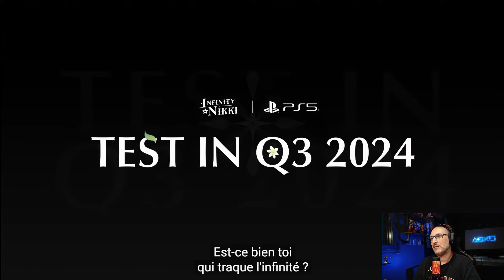REACTION STATE OF PLAY 2024: Astro est de retour et Monster Hunter Wilds nous mets une claque !!!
Dans cette vidéo, revivez avec moi le dernier STATE OF PLAY du 30/05/2024 avec l'annonce entre autre de Alien Rogue Incursion sur PSVR2, Silent Hill 2, Monster Hunter Wilds ou encore Astro Bot en exclusivité sur PS5 !
A bientôt !!!

▬▬▬▬ VIDEOS ASSOCIEES ▬▬▬▬

▬▬▬▬ MUSIQUE ▬▬▬▬
Auteur: MUSIC UNLIMITED